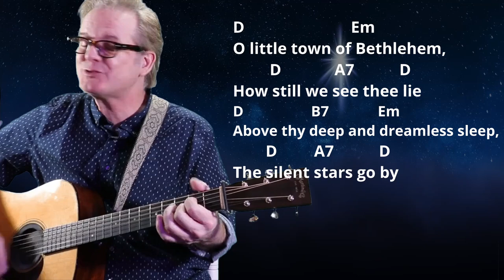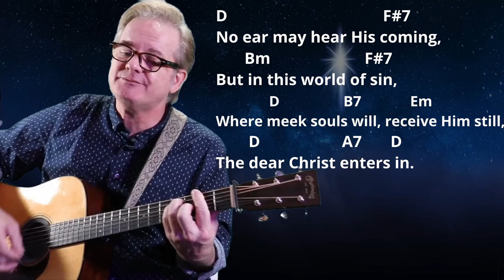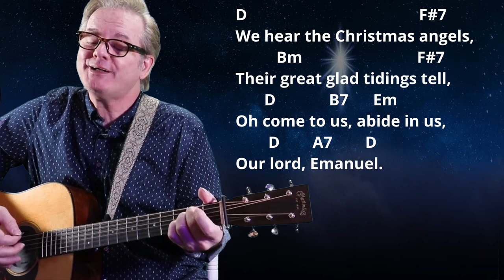How I Play "Oh Little Town of Bethlehem" on guitar - with chords and lyrics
Hi, I'm Lee Ladensack.  I want to share my Christmas song chord sheets for anyone wanting to sing and play them on their guitar. If you love singing and playing gospel music on your guitar, you'll find the chords and lyrics for the song "Oh Little Town of Bethlehem" in my Gospel Christmas Book for Guitar. This book includes chords, lyrics, intro chords, and chord diagrams for 20 of the most popular and beloved Gospel Christmas songs for guitar.